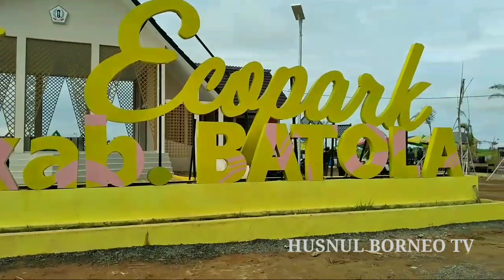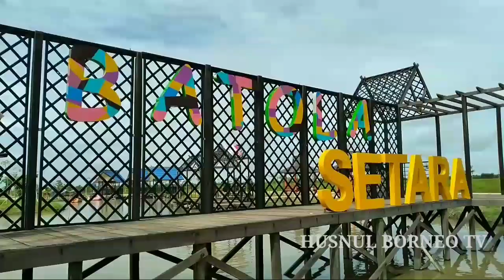Wisata Jejangkit EcoPark | Barito Kuala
Untuk masuk ke Jejangkit ecopark tidak dikenakan biaya alias gratis...
wisata ramah anak, aneka motif anyaman purun dan pastinya ramah dikantong🙂

Tonton juga keseruan lainnya di chanel👇
@husnulborneotv8359  ya😇🙏